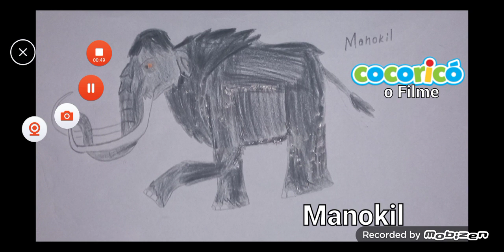Sound Effect of Manokil the Woolly Mammoth "Mammuthus Primigenius"